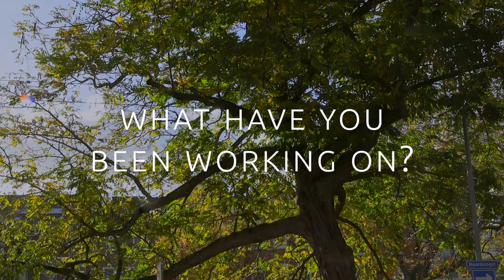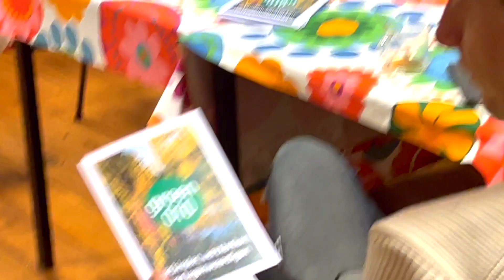How to Start a Campaign?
What if Rotterdam was becoming a National Park City in 2030? Is it a green utopia or something that can be really achieved? Where did the idea come from? How was the National Park Rotterdam campaign set up? What were the challenges? How did the campaigners manage to involve the city council? Who are the people working on this project and what did they learn while growing a movement for a greener, wilder and healthier city?

With Marlen Arkesteijn (Stadsboerin Rotterdam Raymond Landegent (Groenemorgen Oase Sanne Luyben (GroenGoed and Marjolein Moeijes.

Are you interested in the Natural Park Rotterdam campaign?
Check out the National History Museum`s (Het Natuurhistorisch) exhibition on National Park Rotterdam - working towards a port city full of nature

Do you want to learn more about and get in touch with Groen010 and other edible city initiatives? Register yourself and your initiative and be part of the Edible City Network, the world`s meeting place for sustainable urban food systems and edible cities